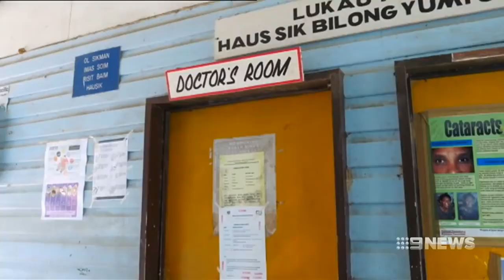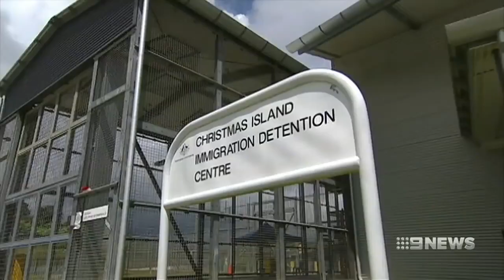Christmas Island Detention Centre Reopened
Talks of indefinite detention for radicalized Australians and terrorists are at the forefront of discussion as Christmas Island Detention Centre Reopened.

Prime Minister Scott Morrison announced the Christmas Island Detention Centre Reopened in an effort to guard against a feared influx of asylum seeker boats.

Australia has already received criticism globally, for its treatment of refugees. Do you think the rule according to higher law will come back to address that the Christmas Island Detention Centre Reopened or do you think the move is justified?

Christmas Island Detention Centre Reopened, remaining on Australian territory. So the claim for foreign jurisdiction re: mistreatment, can not be made.